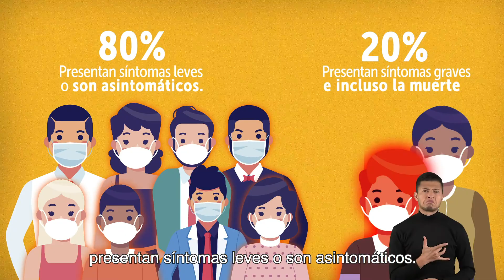Prevención, autocuidado y cuidado mutuo, la clave para disminuir el ritmo de contagio de COVID-19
El ritmo de contagio del Coronavirus depende directamente de nuestro comportamiento y cuidado mutuo. ¡Para volver a encontrarnos estamos aprendiendo a cuidarnos.